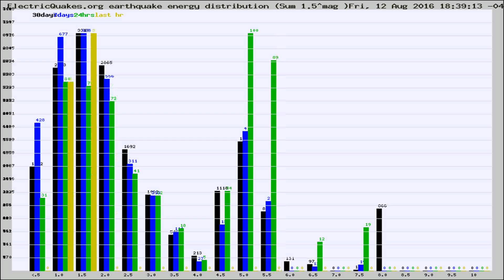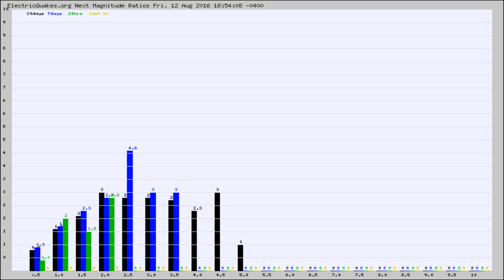Todays_Hourly_World_Earthquake_Statistics_from_ElectricQuakes.org_08-12-16+19:02:01